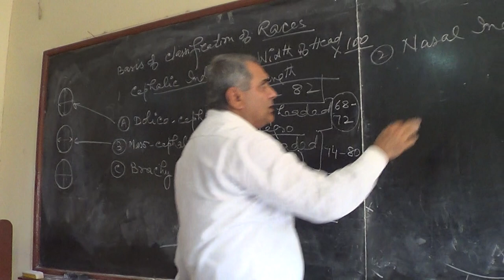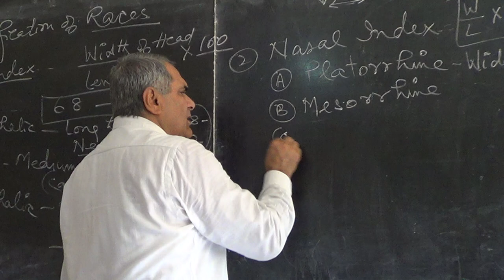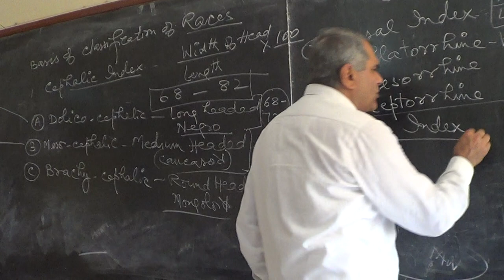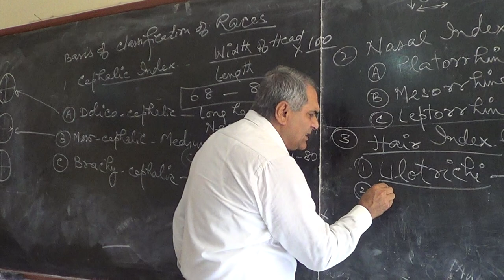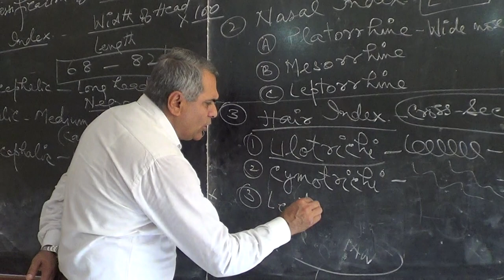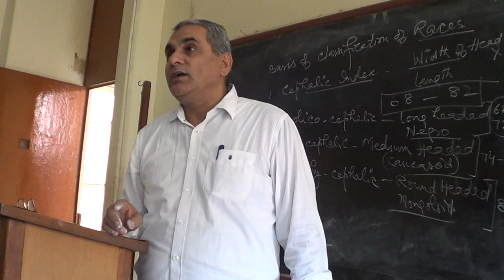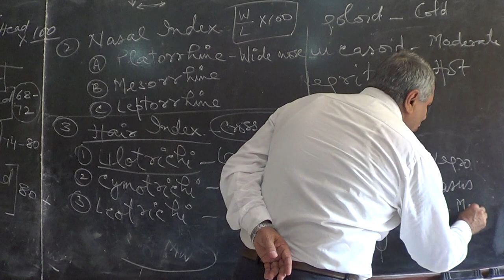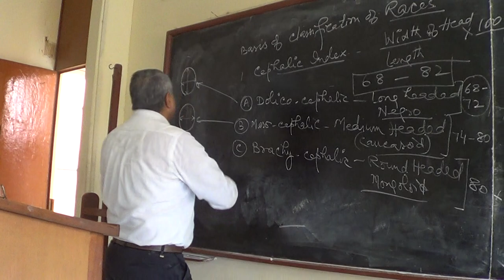classification of races part 2